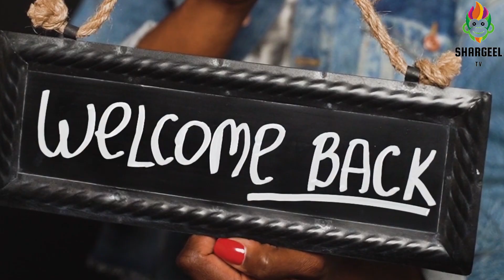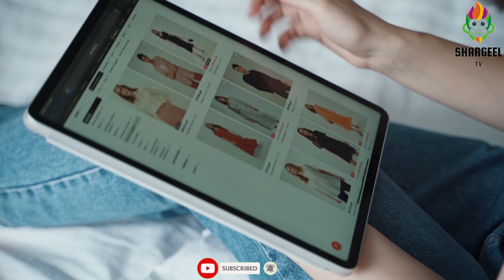Nothing is impossible | Success Stories | Shargeel Tv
Aslam-o-Alaikum!
This video contains amazing information and facts about Nothing is impossible. So, I am gonna tell you very interesting and surprisingly knowledge about Nothing is impossible.